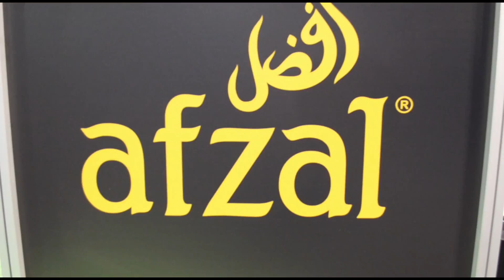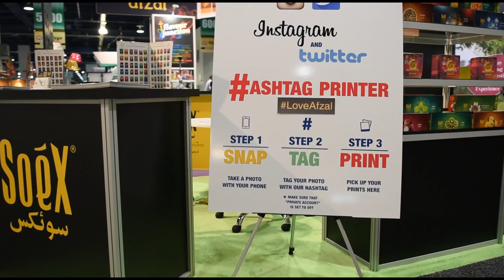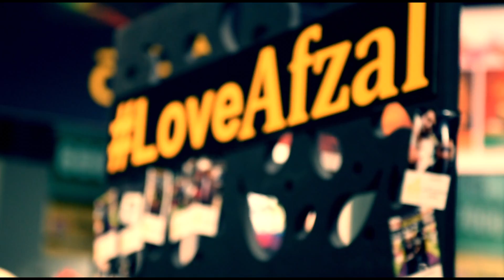Afzal 2016 TPE Las Vegas Convention Center Tradeshow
TPE 2016 Las Vegas Convention Center.
Afzal

Nikon d810